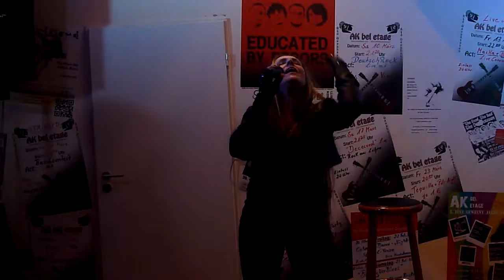Petra TheLastSkyrider - Let it Rain - Amanda Marshall Cover - 26st January 2013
Mädels- Randale at AK bel étage in Bad Oeynhausen